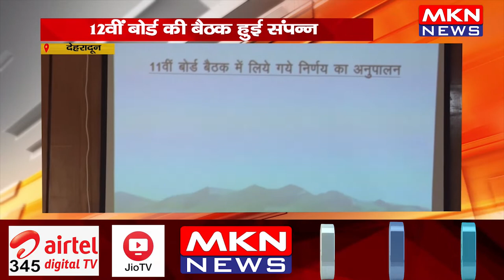देहरादून- 12वीं बोर्ड की बैठक हुई संपन्न, परियोजनाओं कार्यों में तेजी लाने के दिए निर्देश